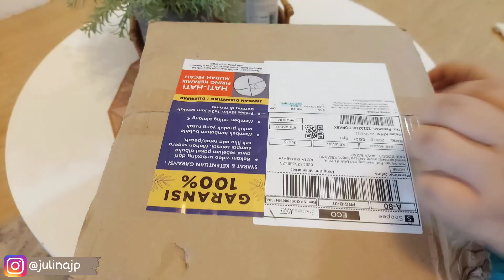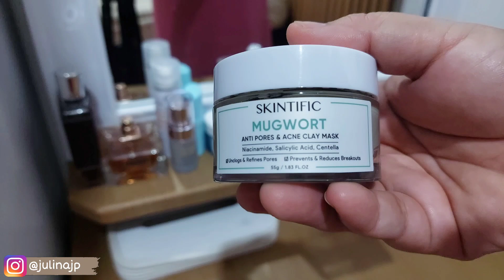SIBUKNYA EMAK2 DARI JAM 4 PAGI! NYIAPIN BEKAL, MASAK, BEBERES, BUKA PAKET PERALATAN DAPUR, ME TIME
MasyaAllah Tabarakallah, salam kenal & terima kasih yang sudah nonton. Semoga video ini bisa bermanfaat, aamiin...